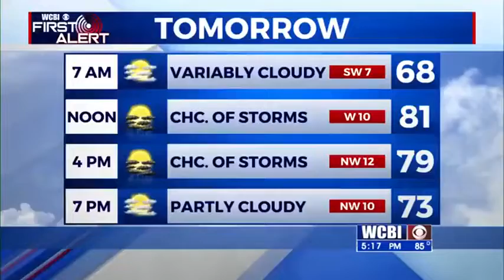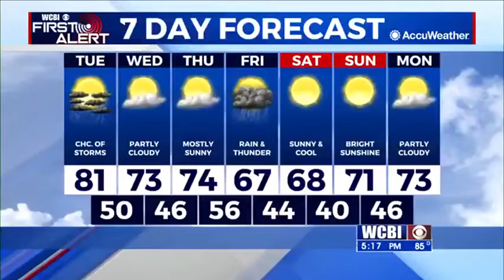Monday 5 p.m. forecast